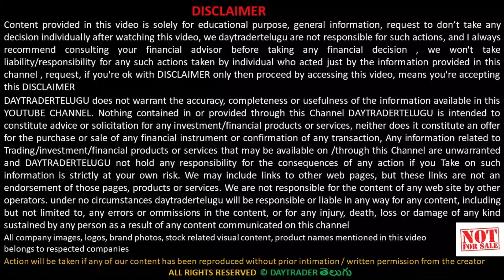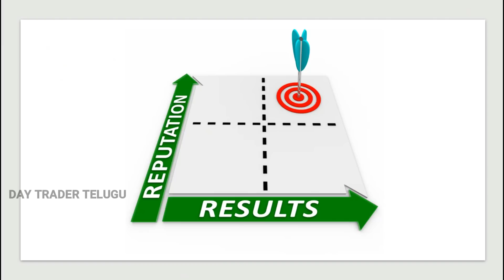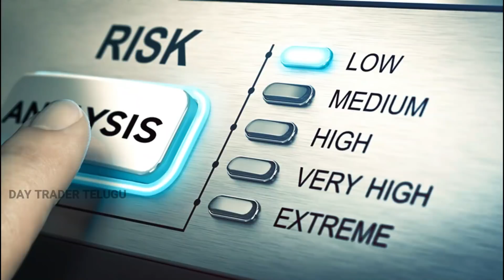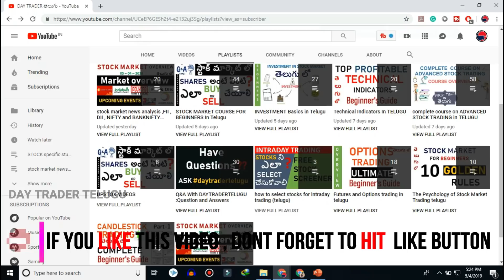Mutual funds Analysis in Telugu | 2019 | Mutual fund / part-2